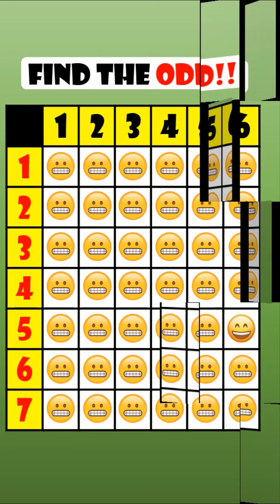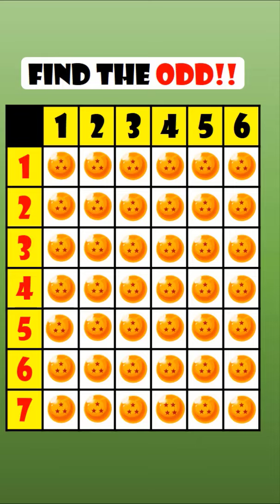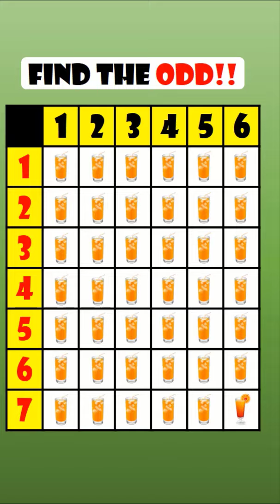+30 Puzzles 🤯 Find The Odd One Out? Emoji Brain Test Games Challenge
Get ready to put your brain to the ultimate test in our mind-bending Emoji Brain Games Challenge! 🧠🔢 Can You Beat the Odds? 🤯 Dive into a world of emojis and numbers as you take on the challenge of spotting the odd ones out. 🕵️‍♂️🔍

In this exciting and interactive challenge, your task is to decipher the patterns and identify the unusual emojis that break the odds. 🧐🔎 Sharpen your perception, focus your attention, and embark on an emoji-filled adventure that will leave you amazed and astounded.

Challenge your friends, family, and fellow emoji enthusiasts to see who can come out on top as the ultimate odds-beating emoji detective. Will you triumph as a master of odds, or will the emojis outwit you?

It's time to unlock the secrets behind the emojis and prove that you have what it takes to conquer the odds! 🏆🧩 Are you up for the challenge? Let the games begin! 🚀🤯 Test your brainpower with these tricky emoji puzzles!